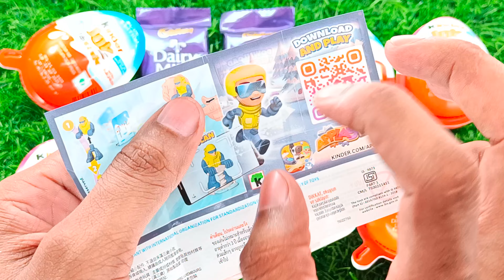Satisfying MUKBANG ASMR | Yummy Rainbow Candy Lollipop Unpacking ASMR Videos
Your Queries.
Satisfying Videos
Satisfying ASMR
Satisfying Mukbang
Satisfying Video
Satisfying Mukbang Video
Satisfying ASMR
Satisfying ASMR Videos
ASMR Videos
ASMR
ASMR Sounds
Asmrsounds
ASMR Mukbang
ASMR Sound
Mukbang ASMR
MUKBANGASMR
MUKBANG ASMR
MUKBANG
Relaxing Video
Relaxing ASMR
Relaxing
Eating ASMR
Surprise Eggs Kinder Joy
Kinder Joy ASMR
ASMR Eating
kit Kat
Dairy Milk Chocolate
Rainbow
Rainbow Candy
Relaxing ASMR Videos
Rainbow Candy's
Yummy Candy's
Candy Satisfy
Rainbow Candy Lollipop Unpacking Videos
Rainbow Candy Mixing
Lollipop Unboxing Videos
Lollipop Satisfying ASMR Videos
Rainbow Lollipops
Rainbow Candy Lollipops

"Satisfy your ASMR cravings with our Rainbow Candy Lollipop Unpacking video. Watch as we delicately unwrap and examine a variety of colorful lollipops, each with their own unique shape and design. The sound of the wrapper being peeled back, the crackling of the candy, and the satisfying crunch of each lollipop will send tingles down your spine. Relax and let the sweet sounds and visuals take you to a state of tranquility. Perfect for those looking for ASMR triggers or just a fun, satisfying video to watch."